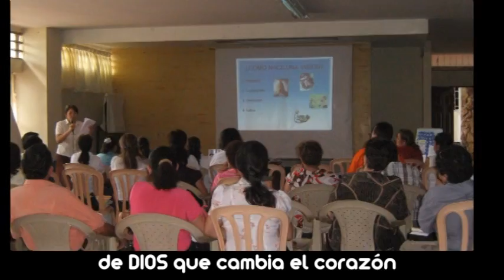HOMBRES DE VALOR